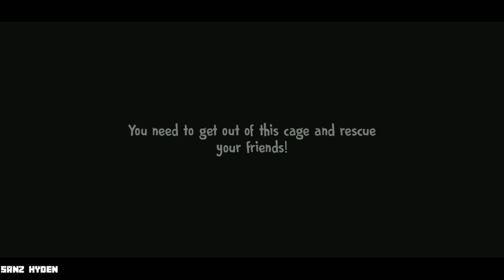Ice Scream 4 Full Gameplay | Ghost Mode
Terima Kasih Buat Kalian Yang Support Chanel Ini